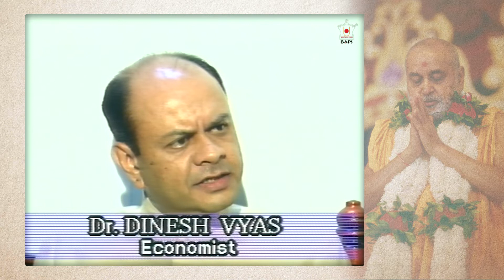PSMJC7V20 - 72nd Janma Jayanti Mahotsav, Gandhinagar, 1992